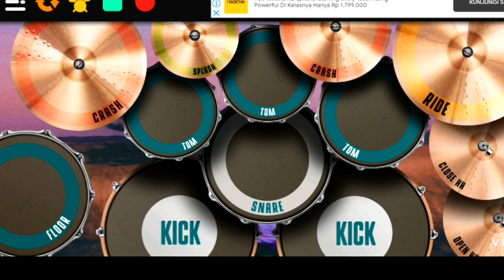DJ SAUQY AKU RELA COVER REAL DRUMS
SauQy: aku rela
Cover : real drums
By : AR sukabumi

Jika kalian suka sma video nya jangan lupa